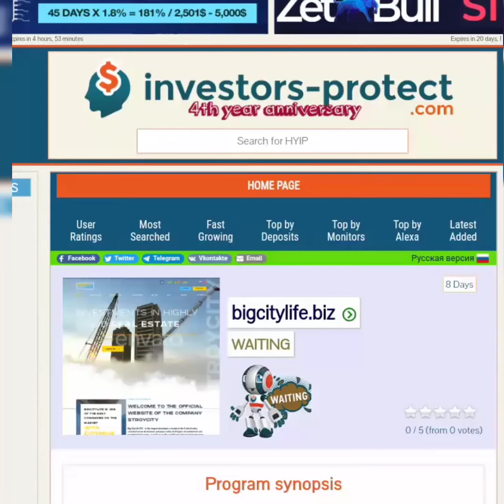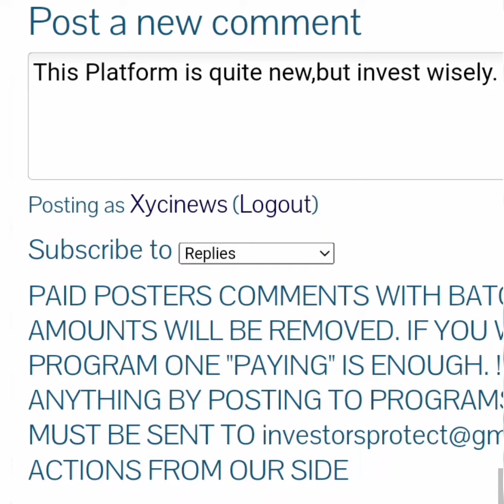BigCityLife.biz Review - Is BigCityLife.biz Scam or Legit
There are lots of Financial Assets lunched daily & the goal of Xyci-TV is to keep you updated on Presales, NFT, Token, Crypto, HYIP, Scams and Coin Price Predictions.

This video will give you detailed overview as wished but decisions are solely dependent on you otherwise